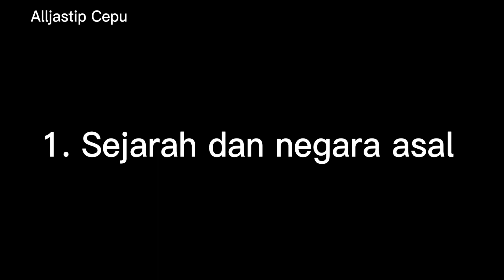Recap perbedaan leker dan crepes